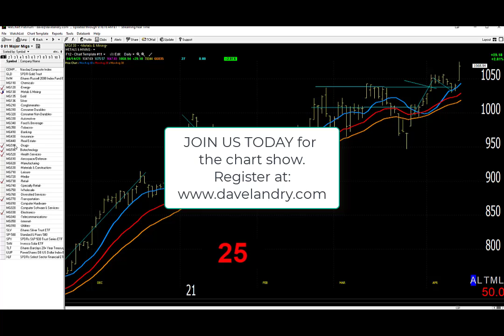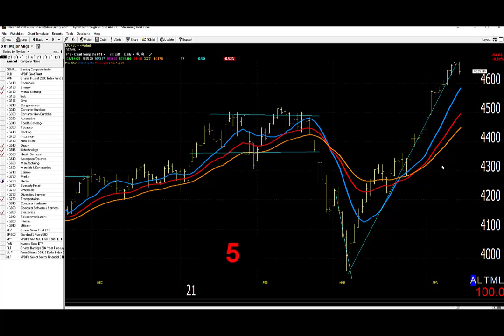04/15/21 Dave Landry's Market In A Minute-The Pullback Is Here: Just Be Sure To Wait For Entries